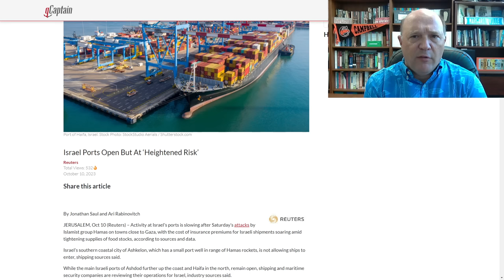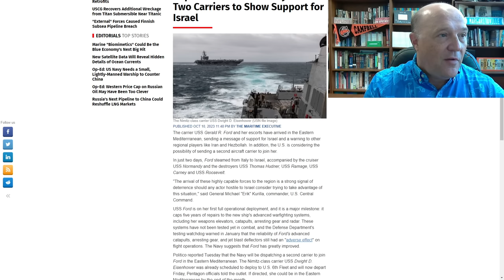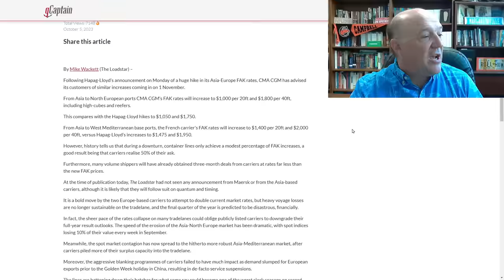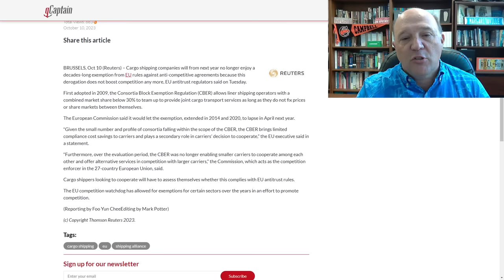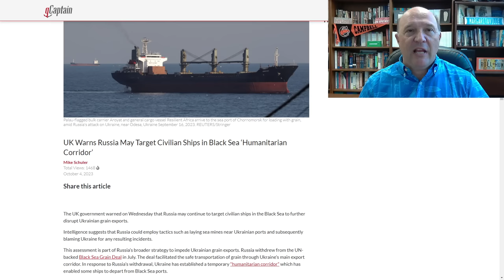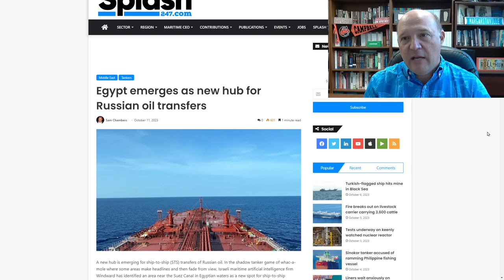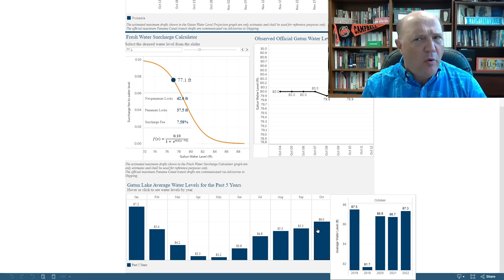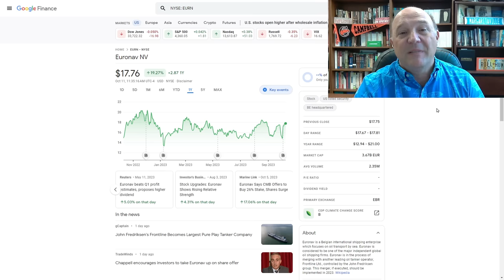What the Ship (Ep91) | Israel-Gaza | Container Imports | Russia-Ukraine | Low Water | Tanker Merger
What the Ship (Ep91) | Israel-Gaza and Impact on Global Shipping | Container Imports and EU Anti-trust decision against Container Alliances | Russia-Ukraine War Impact | Low Water on the Mississippi, Rhine, Amazon and Panama Canal | Frontline Buys Euronav VLCCs

In this episode, Sal Mercogliano - maritime historian at Campbell University (@campbelledu) and former merchant mariner - discusses the Top 5 Maritime Stories as of Oct 11, 2023.

00:00 Introduction

01:14 1. Israel-Gaza and Impact on Shipping
Israel Ports Open But At ‘Heightened Risk’

What the Shock Attack on Israel Could Mean for Oil

Report: White House May Send Two Carriers to Show Support for Israel

10:18 2. Container Sector
US container imports still rising, topping pre-COVID levels

Container Shipping: Analysts Warn of ‘Severe Downturn’ as New Capacity Hits the Water

Liners wait anxiously on Washington’s reaction as EU drops antitrust exemption

Container Shipping Faces ‘Period of Uncertainty’ with Loss of EU Antitrust Protection

23:32 3. Russia-Ukraine
UK Warns Russia May Target Civilian Ships in Black Sea ‘Humanitarian  Corridor’

NATO Allies to Form Mine-Sweeping Force to Clear Black Sea Route

Turkish Ship Undamaged from Mine Explosion in Black Sea

Russia Resumes Seaborne Diesel Exports After Partially Lifting Ban

Finland Says ‘Outside Activity’ Likely Damaged Gas Pipeline, Telecoms Cable in Baltic Sea

Egypt emerges as new hub for Russian oil transfers

31:47 4. Low Water Levels
Water isn’t rising on Mississippi, but barge rates have steadied for now

Mississippi River Near Historic Lows Putting Grain Exports at Risk

37:54 5. John Fredriksen’s Frontline Becomes Largest Pure Play Tanker Company

42:41 Conclusion